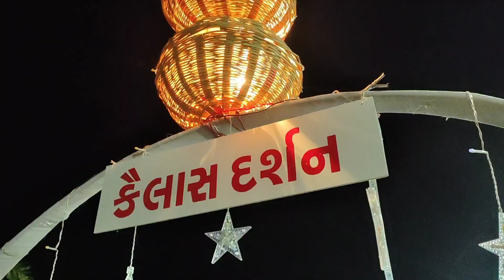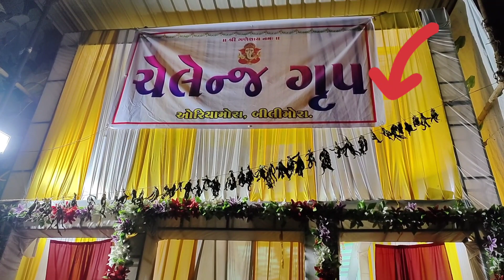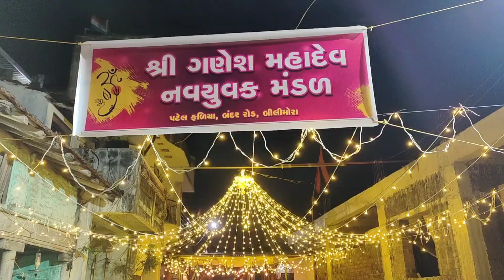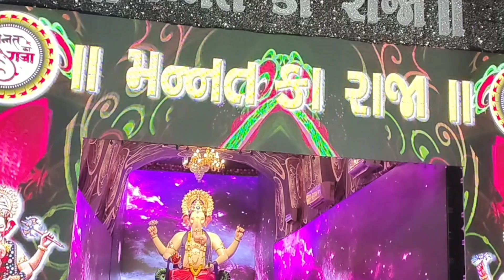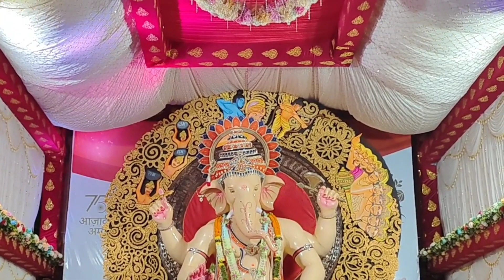બીલીમોરા ના ગણપતિ ની એક ઝલક